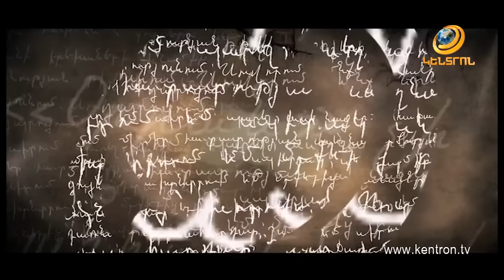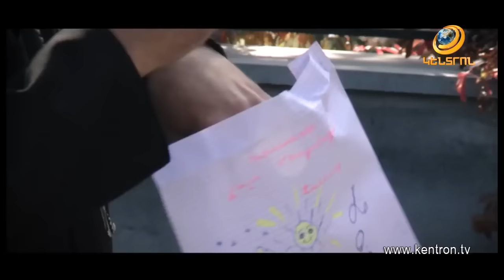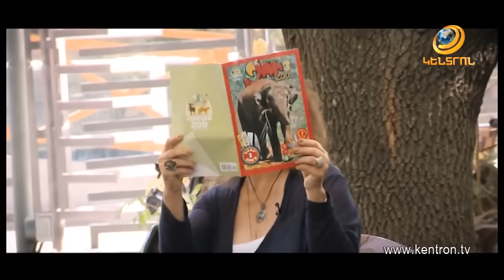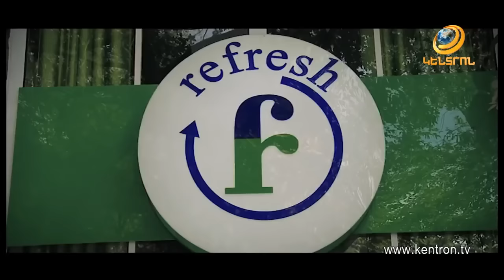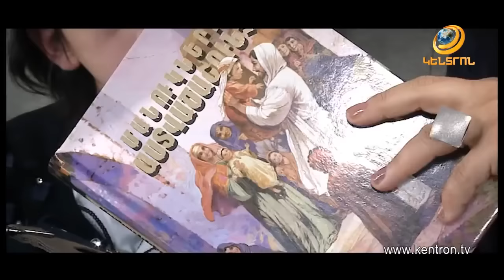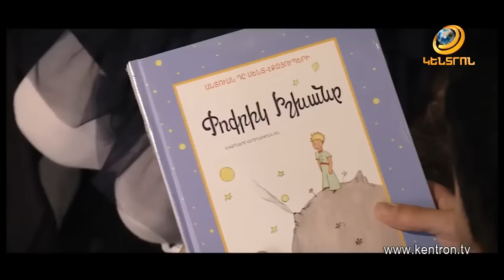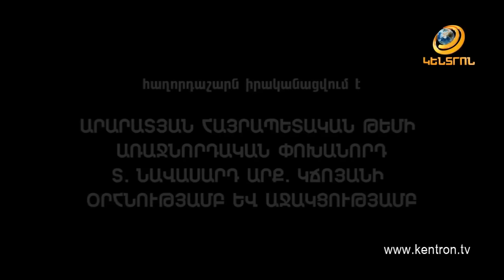Ես կամ 17 11 2018 Լալա Մնացականյան